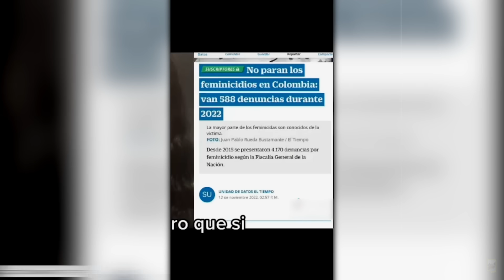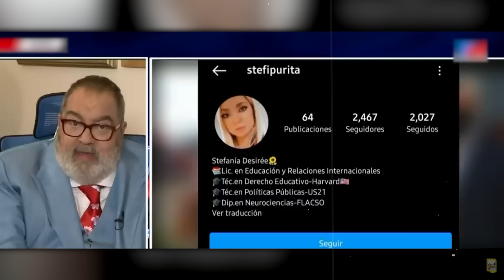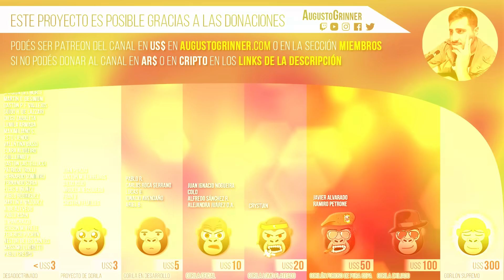Exponiendo la ignorancia femirula de los woke 🤦‍♂️ | ¡Sorprendente el aporte de Jorge Lanata! 😮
Cada vez que no me dejás like y un comentario, un zurdo se siente mejor. ¡Ayudá a que eso no pase! 👀
Nuevamente vemos la habilidad de personas PENSANTES como el economista de España Juan Ramón Rallo, el famoso periodista argentino Jorge Lanata (discutiendo contra la ex "Editora de Género" de TN y denunciadora de Emmanuel Danann, Marina Abiuso), el conocidísimo profesor Jordan Peterson, y más.

Un repaso argumentativo sobre la supuesta igualdad de género que pregona el feminismo y el socialismo, unas ideologías que han mutado hasta juntarse, a pesar de que el feminismo haya nacido en realidad dentro del liberalismo, como el que profesan figuras emblemáticas como Javier Milei, o en parte el politólogo y filósofo Agustín Laje (aunque podría considerárselo más bien de derecha, como él mismo se ha auto-definido muchas veces).

¿El patriarcado oprime realmente a las feministas y al movimiento LGBT, o es un intento más de la cultura woke y del progresismo para instaurarnos cosas que no son reales? ¿La lucha de clases del comunismo trotskista se ha convertido en lucha de géneros?

Edición Nº60 de la mítica saga "Grandes respuestas a comunistas".

MECENAZGO MENSUAL:
· Por Mercado Pago (ar$):

DONACIONES POR ÚNICA VEZ:
· En ar$:
Alias bancario: dongrinner (Jorge Augusto Grinner)

Traffic